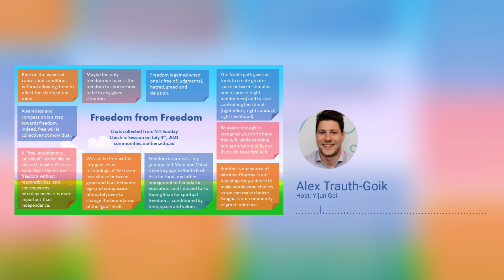Freedom from Freedom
This week Venerable Dr. Juewei invited special guest Mr. Alex Trauth-Goik to share his poem "Freedom from Freedom" as we considered the questions, "Is the notion of free will incompatible with the nature of cause and effect? What does it mean to be a ‘free, autonomous person’ (in a world in which we are increasingly shaped by the technologies that surround us and with which we engage)?”